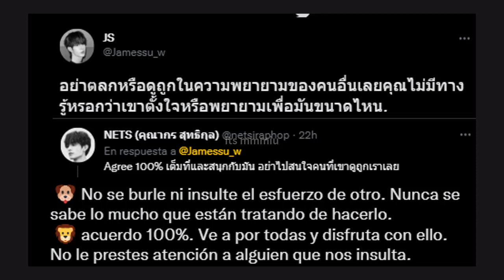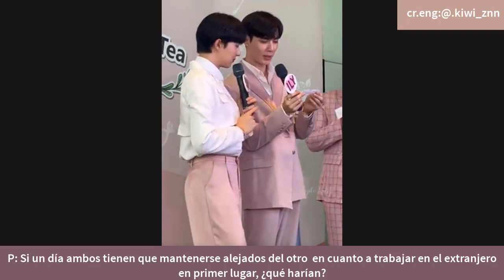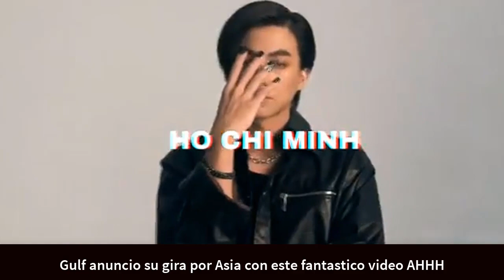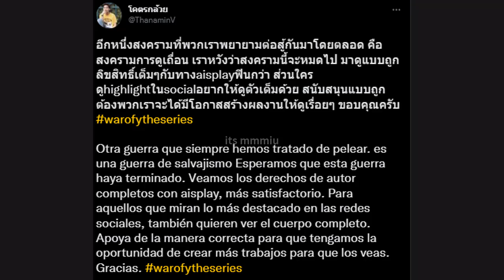ARTISTA BL PONE UN ALTO A ESPECULACIÓN, EMITE COMUNICADO OFICIAL ¿QUE PASO? TELO CUENTO TODO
Actor puso un alto a los fans con conimicado oficial, que paso? te lo detallo a contiuacioin
Bl updates